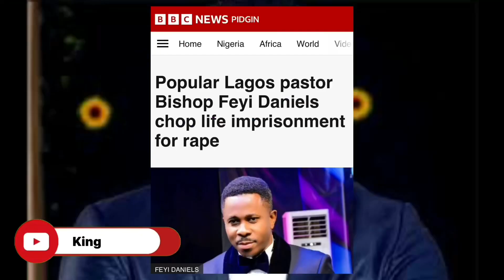Nigerian Pastor, Feyi Daniels Sentenced For Life Imprisonment For R@ping 19year old Church Member